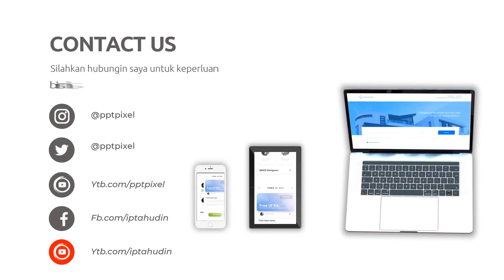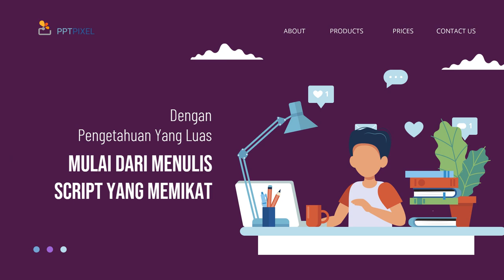Video promosi olahraga,Jasa video promosi kesehatan,Video promosi produk kebersihan,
Daftar Isi
00:00 - Cara Edit Video Iklan Video promosi teknologi, Video promosi startup,
00:10 - Contoh Iklan Promosi Jasa pembuatan video promosi vlog
00:30 - Contoh Video Promosi Video promosi produk alat musik, Video promosi produk elektronik
00:40 - Contoh Konten Branding Video promosi produk perlengkapan kendaraan, Video promosi produk alat-alat kecantikan
00:50 - Cara Promosi Video promosi produk alat-alat kebersihan, Jasa video promosi produk peralatan taman